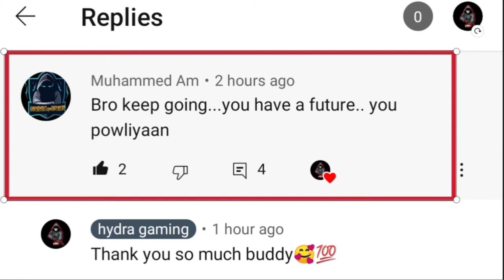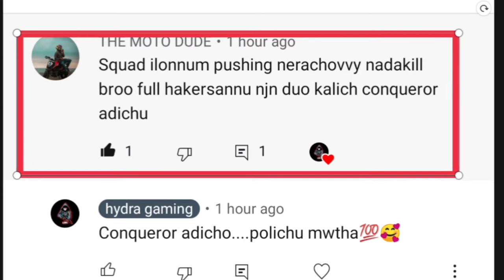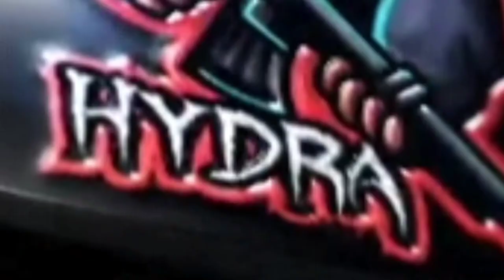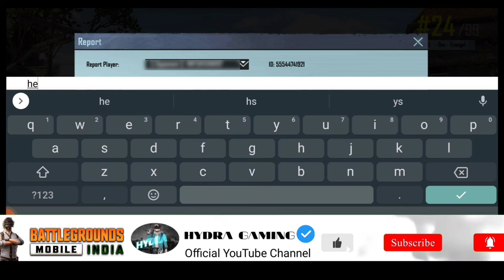HOW TO REPORT HACKERS IN BGMI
HOW TO REPORT HACKERS IN BGMI | BGMI HACKERS

query solved

1) how to ban bgmi account
2) how to report hacker in bgmi mobile
3) how to report hacker in bgmi
4) how to ban hackers in bgmi mobile
5) how to ban hackers in bgmi
6) pubg me hacker ko report kaise kare
7) hacker ko report kaise kare
8) Bgmi hacker ki report kaise kare
9) Bgmi mobile hacker ko report kaise kare
9) hacker ko 10 years ban kaise kare
10) how to ban hackers bgmi account permanently
11) ban bgmi hack
12) Bgmi lag fix
13) Bgmi tips and tricks